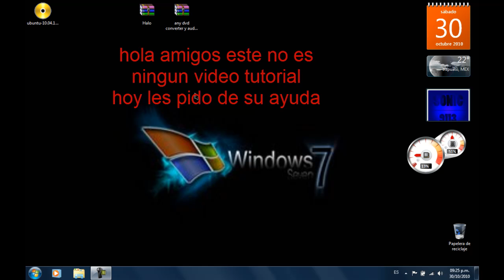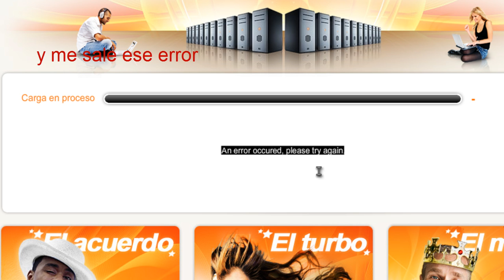Problema Con Megaupload ¡¡Resuelto!!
si tines el antivirus eset smart security 4 o nod32
ya en modo avanzado se van a configuracion y luego muestra las opciones avanzadas de configuracion luego ahi dentro se van donde dice "http" y luego activar al analicis http desmarcan esa casilla y le dan eceptar